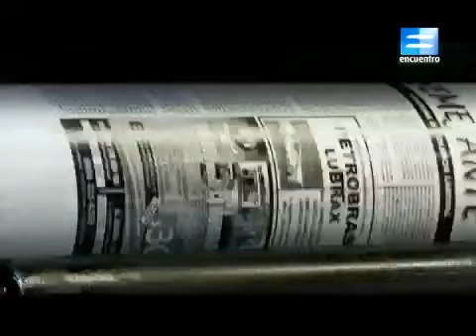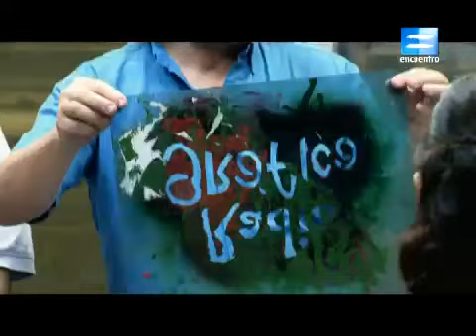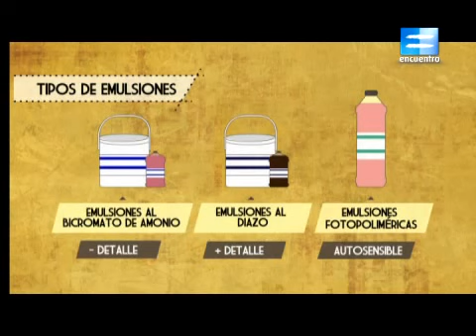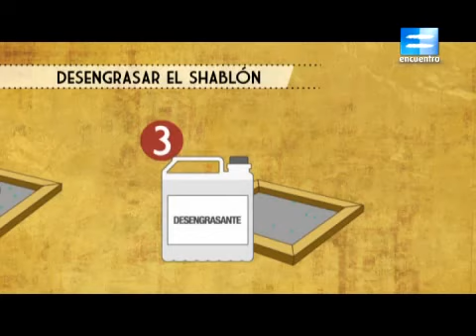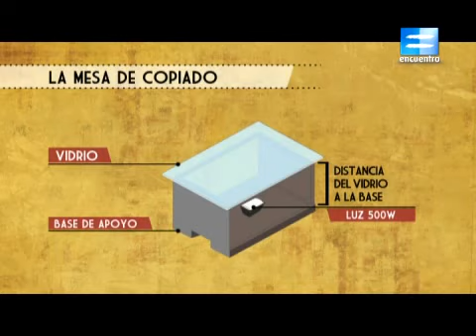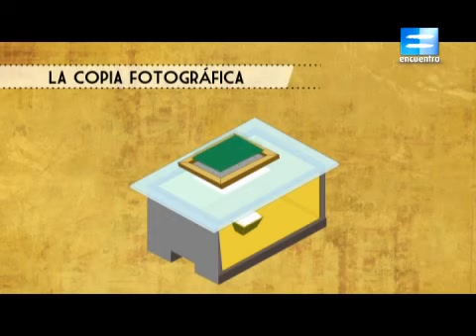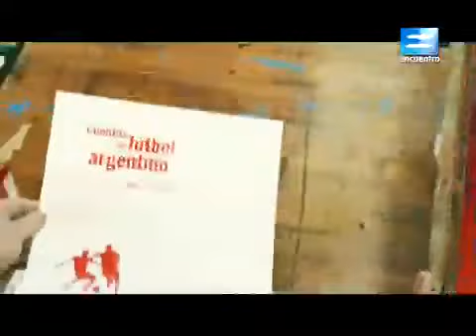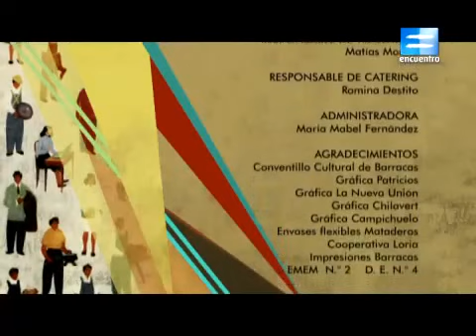Curso de Impresiones Gráficas 3 - La copia fotográfica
Para imprimir en serie, es necesario saber cómo se graban las imágenes en un shablón.

Oficios: curso de impresiones gráficas

Destinatarios: Familias
Modalidad: Autoasistidos
Programa: Educar

Serie Oficios

Estos son algunos de los contenidos:

Tintas convencionales,
Técnica de la serigrafía o la copia fotográfica.
Contenidos y habilidades manuales,

En cada uno de los capítulos, uno de los alumnos del curso visita una imprenta y conversa con sus trabajadores para averiguar los secretos y los tipos de técnica que desarrollan.

Ficha del recurso

Nivel: Secundaria Superior
Tipo de recurso: Series
Autor/es: Canal Encuentro
Idioma/s: Español
Fecha de publicación: 10/07/2013
Editor: Encuentro

Visita el foro de Otros Oficios, Cursos Virtuales, datos y libros no específicados en otros foros: